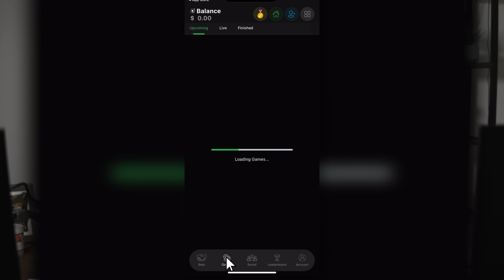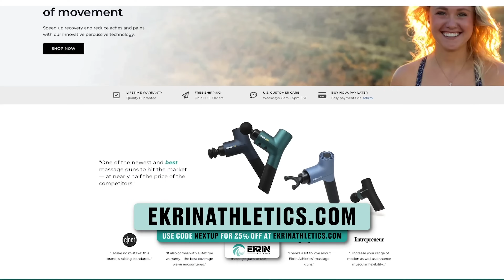Trent Dilfer Tells All: Building UAB Football, Tampering in CFB & Super Bowl Career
UAB Football Head Coach Trent Dilfer joins Adam Breneman on today's new episode of Next Up. In this tell-all interview, Trent Dilfer reflects back on his playing days in the NFL, coaching journey to UAB football, experience as an analyst for ESPN, building Elite 11, and more. Coach Dilfer also discusses the challenges UAB faces as a G5 program, transfer portal tampering, and how the Blazers are competing with the biggest brands in college football. Tune in for another great episode of Next Up with Adam Breneman!

Next Up is hosted by Adam Breneman and is presented by The Mercury Podcast Network. On Next Up, Adam Breneman sits down with the biggest names in sports and lets them tell their stories, unfiltered. Adam is a former All-American and Penn State alum, media personality, college football analyst for ESPN, and co-founder of Mercury (@TheCollegeSportsCo).

TIME STAMPS
00:00 - Intro
02:13 - Setting Up
02:56 - Taking The UAB Job
13:02 - Challenges at UAB
19:25 - Keeping QB Jacob Zeno
23:46 - Schedule as a College Coach
27:03 - Solution for College Football & Evaluating Players
35:57 - Core Values
38:55 - Lessons Learned in the NFL
40:49 - Proudest Accomplishment
44:37 - Building Elite 11
49:44 - TV Career & Working at ESPN
58:04 - Overcoming Adversity
1:01:14 - Best Piece of Advice